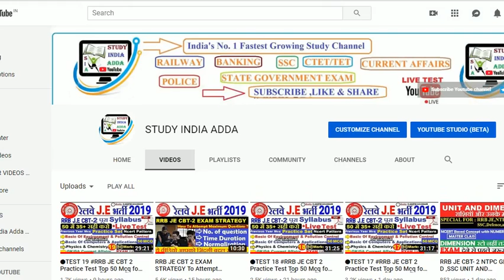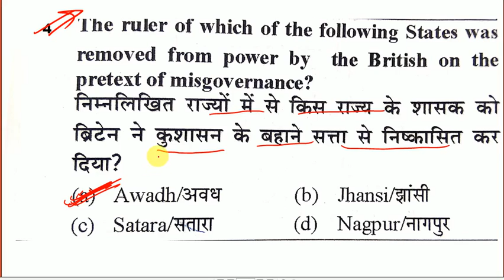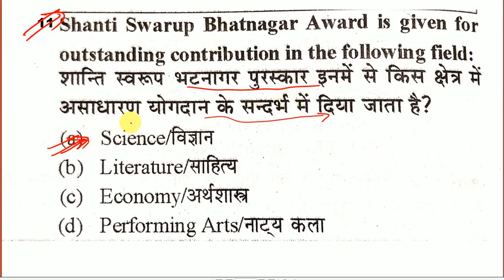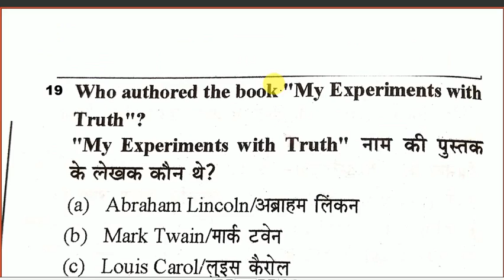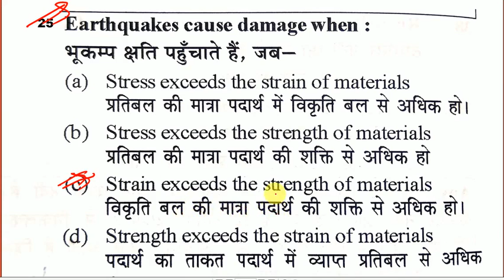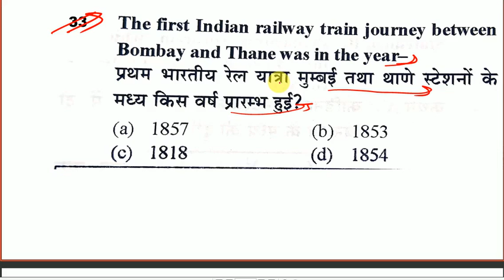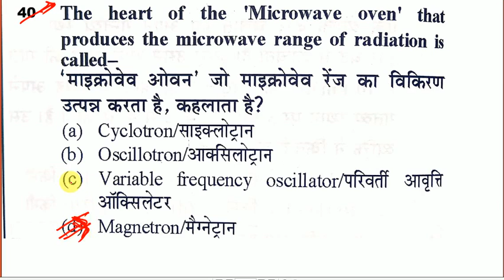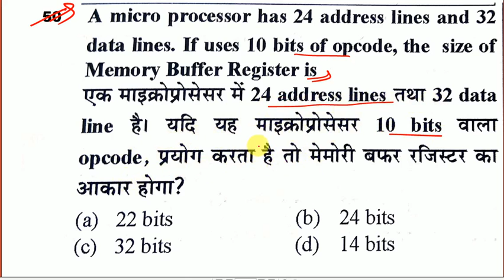🔴TEST 20 RRB JE CBT 2 Practice Test Top 50 Mcq for Crack Rrb JE सीरियस स्टूडेंट जरूर देखें